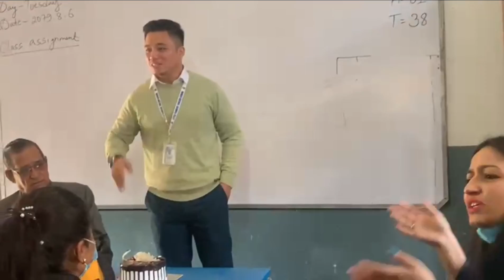They Got Emotional | vlog #3 | Yash Not Found